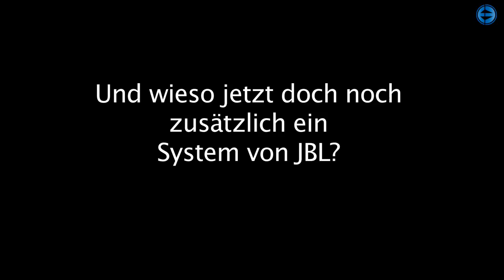Lüften Festival: Open-Air-Premiere für die V-Serie von d&b audiotechnik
EventElevator berichtet vom Lüften Festival 2012 in der Jahrhunderthalle. Sirius setzt hier zum ersten Mal die V-Serie von d&b im Open-Air-Betrieb ein. Den vollständigen Bericht mit Links zu den passenden Stellen im Video gibt es